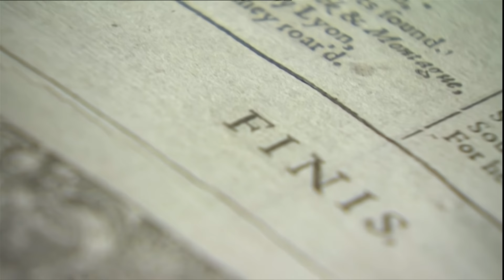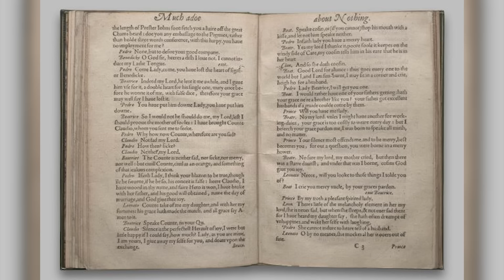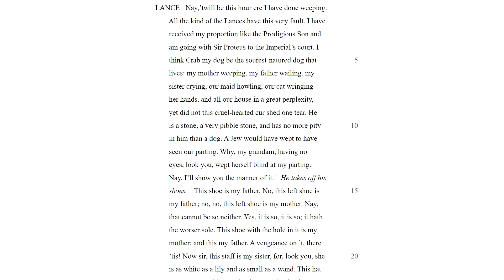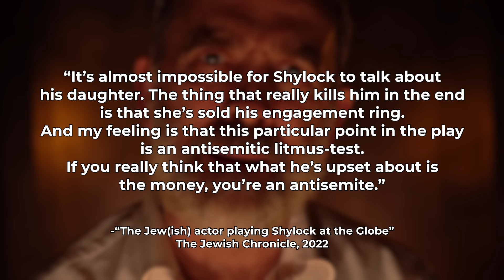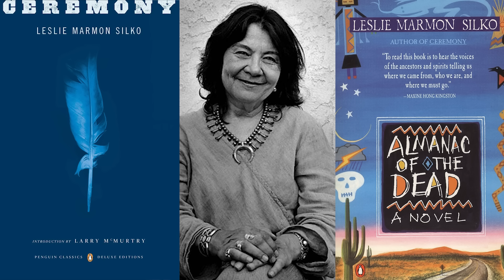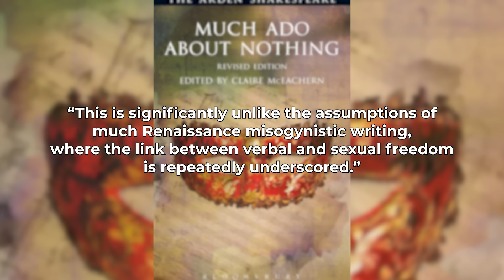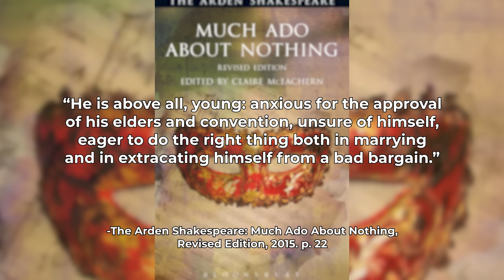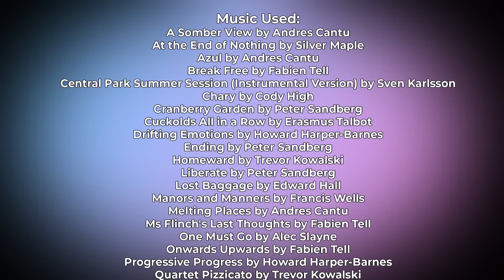Love & Mend: Much Ado About Nothing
Who wants to bet I butchered some names in this one?

I FORGOT TO PUT HER IN THE CREDITS BUT ALSO

If you want to watch some of the productions I showed in this video heres a letterbox list of my favorites to help you track them down

0:00 - Intro
01:43 - Chapter 1: Sigh No More
07:12 - Chapter 2: A Kingdom For a Stage
14:29 - Chapter 3: A Stuffed Man
21:07 - Chapter 4: We Are The Only Love Gods
29:09 - Chapter 5: The Shylock Tangent
49:47 - Chapter 6: What Fire Is In Mine Ears?
54:54 - Chapter 7: Quartos, Folios, Oh My!
1:00:46 - Chapter 8: Kill Claudio
1:09:30 - Chapter 9: Our Hands Against Our Hearts
1:18:30 - Ad Read
1:20:05 - Credits

Land Acknowledgment:
This video was produced on land that traditionally belonged to the Kizh, Tongva, and Chumash Nations.

Folger Shakespeare Library Updated Edition: ‘Much Ado About Nothing,’ Edited by Barbara A. Mowat and Paul Werstine (2018)

Reassessing Jewish Life in Medieval Europe. Cambridge University Press. Chazan, Robert (2010)

Shakespeare and the Jews by James Shapiro (1992)

Shakespeare In Production: ‘Much Ado About Nothing,’ Edited by John F. Cox (1997)

Shylock: A Legend and Its Legacy by John Gross (1992)

The Arden Shakespeare Revised Edition: ‘Much Ado About Nothing,’ Edited by Claire McEachern (2015)

The Arden Shakespeare Revised Edition: ‘The Merchant of Venice,’ Edited by John Drakakis, (2010)

A His­tor­i­cal Look at Jews in the Work of Shakespeare

This Day in Jewish History | 1278: All Jews of England Arrested in 'Coin-clipping' Scandal

Crucifixion and Conversion: King Henry III and the Jews in 1255

Noting in Much Ado About Nothing: Meaning, Examples & Quotes

How were the Jews regarded in 16th-century England?

Four Hundred Years Later, Scholars Still Debate Whether Shakespeare’s “Merchant of Venice” Is Anti-Semitic